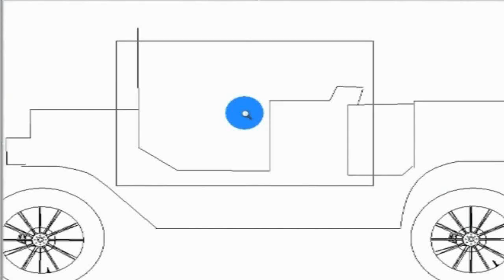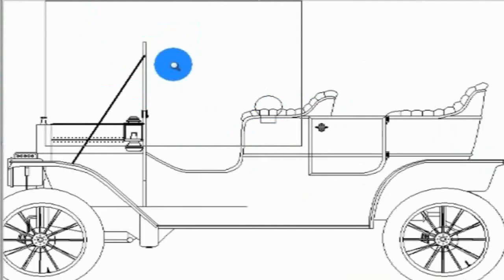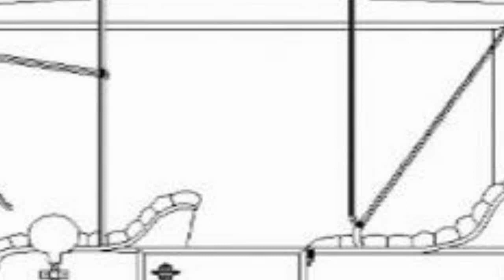MS Paint - Speeddrawing a Ford Model T 1908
Enjoy this painting process of this nice car.

If you have requests for drawings, please leave a video response or a comment.